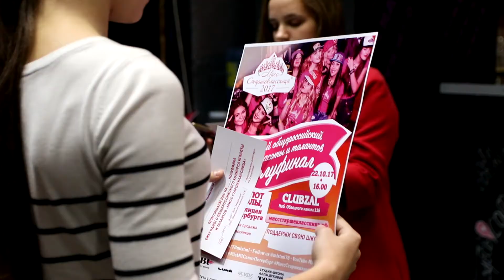Санкт-Петербург / Мастер-класс по стилю от Наташи Трубачевой для участниц МИСС СТАРШЕКЛАССНИЦА 2017